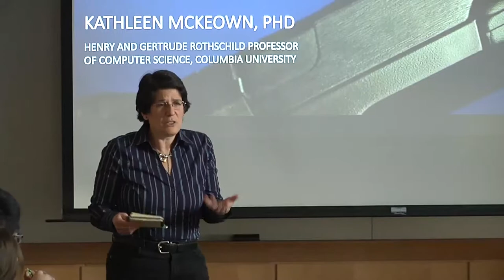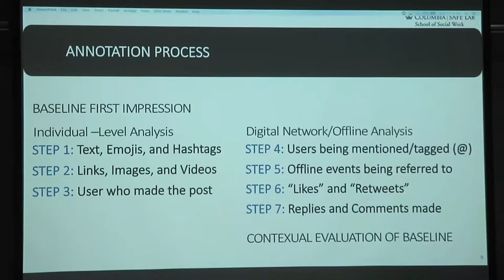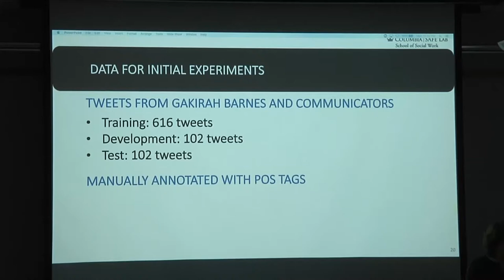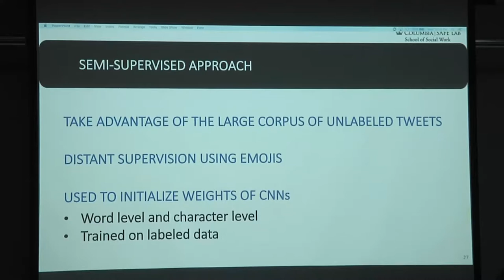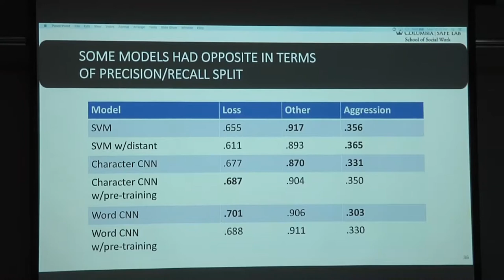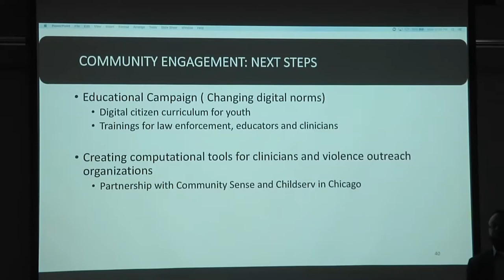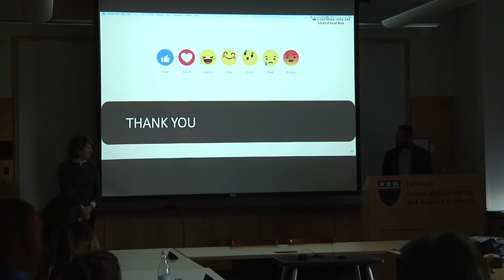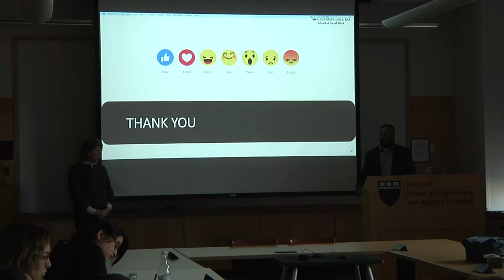CRCS Seminar 02/05 with Desmond Patton and Kathy McKeown: Violence on the Digital Street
Firearm violence remains a serious public health problem in the United States, where the overall firearm death rate is 10 times higher than other high-income countries. Cities like Chicago have seen a 53.1% increase in homicides in 2016 and 2017 due to guns. Traditional firearm violence intervention work treats the problem like an epidemic, where violent behavior transmits and spreads based on exposure through face-to face interactions. However, contemporary violence prevention and intervention strategies exclude social media as a risk factor for firearm violence nor are there tools available to community based organizations for early detection of social media content that may be threatening. We address this critical gap in assessing social media as a risk factor for firearm violence by utilizing qualitative analysis and community member expertise to annotate a social media corpus of archived Twitter from youth and young adults in high-risk neighborhoods in Chicago. This rich annotation is then used as data for a semi-supervised machine learning approach to automatically detect expressions of aggression and loss. Our approach uses an ensemble of distantly supervised methods to analyze the language and emojis of the tweets.